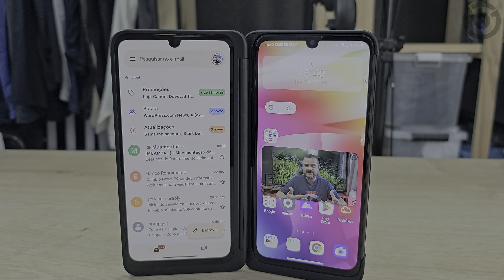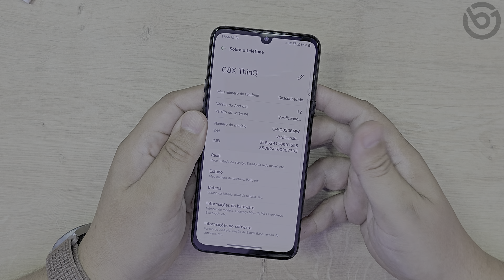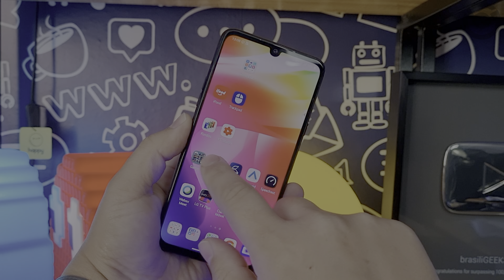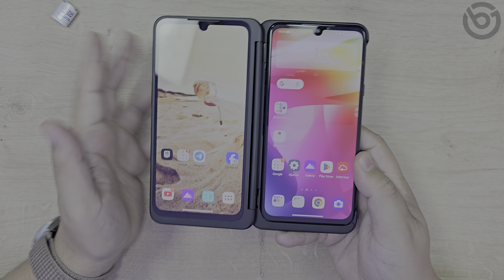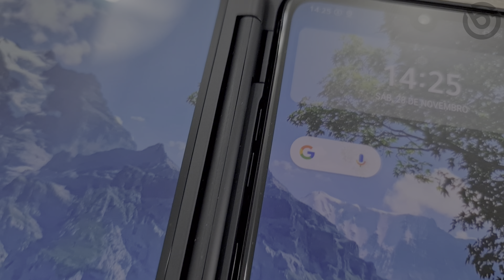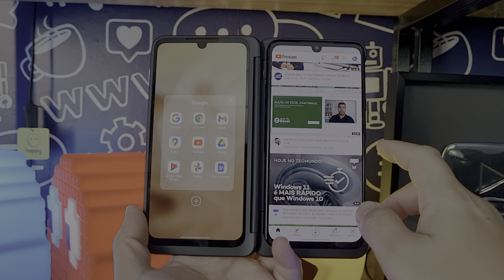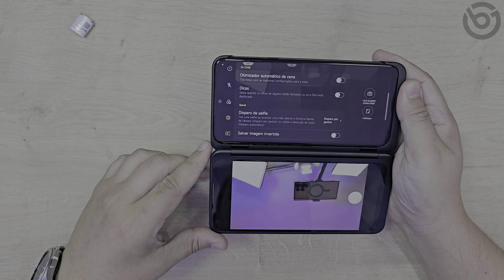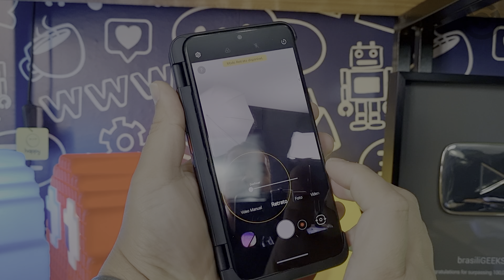LG G8X | O Smartphone DUAL SCREEN da LG Que NÃO DEU CERTO! Retroreview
A LG sempre foi conhecida por inovar e experimentar tecnologias diferentes. E é o que vemos aqui no LG G8X, smartphone top que traz uma capa com 2ª Tela e adiciona novas funcionalidades, mas que acabou não dando certo... Ainda assim, o LG G8X é um produto interessante, com hardware poderoso, tela P-OLED, proteção contra água e poeira e ótimas câmeras. Nesse vídeo, vamos revisitar esse aparelho de 2019, conhecer os recursos e entender o que deu errado!
⭐⭐⭐ SMARTPHONES QUE INDICO!! ATUALIZADO JANEIRO-- 2024⭐⭐⭐